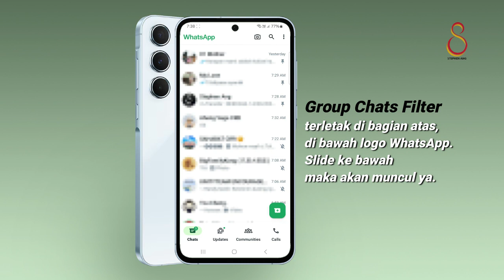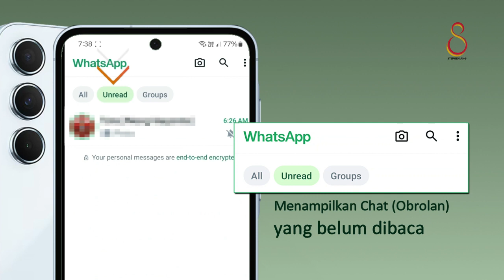Cara Filter Grup Chat di WhatsApp | WhatsApp Group Chats Filter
Kebanyakan Grup Chat di WhatsApp? Bingung mau lihat ataupun cari grup chat yang masih
bercampur dengan chat personal ?
INI SOLUSINYA! WhatsApp menambahkan fitur yang memudahkan pengguna untuk memisahkan grup chat dan chat personal dengan cepat tanpa menelusuri daftar chat yang panjang.